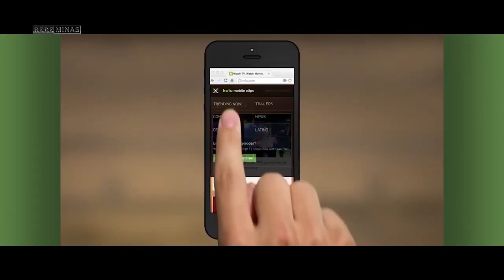A guerra entre plataformas de streaming, produtoras e exibidoras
A tensão entre serviços de streaming e salas de cinema ficou ainda mais evidente em 2020. Com restrições e falta de legislação que regule as mudanças na indústria cinematográfica, o impasse sobre a divulgação e exibição de novas obras se complica. Esses problemas trazem consequências econômicas e afetam a experiência do público.

🎥Neste trecho do especial "2020 O ano que não aconteceu: salas de exibição e streaming", do @CanalCinematografo, uma reflexão do crítico de cinema @pablovillaca e do cineasta Guilherme Fiúza Zenha.